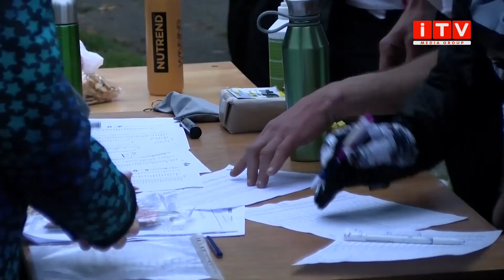Як у Рівному Покрову святкують: спортивні заходи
Сьогодні, в день Захисників та Захисниць України, День українського козацтва та свята Покрови у Рівному проводять не лише релігійні та державні святкування, а й спортивні. Зранку у Гідропарку відбувся забіг, опісля - спортивні змагання "Мерфі" в парку Шевченка. Як усе відбувалося, розкаже Марія Терещук.